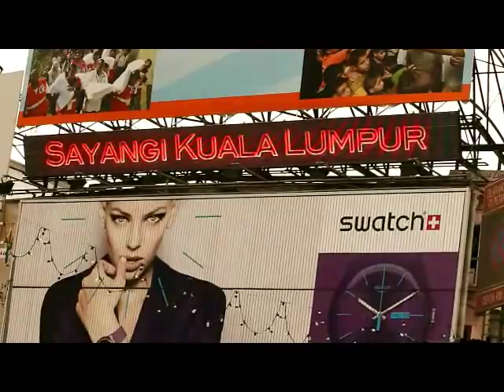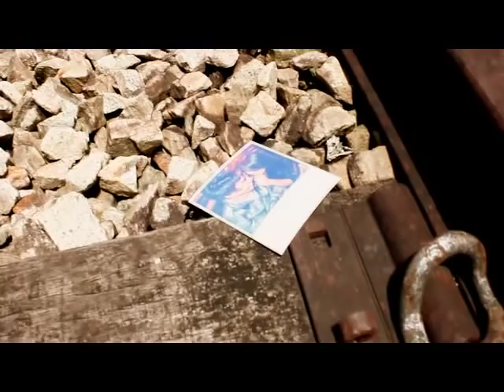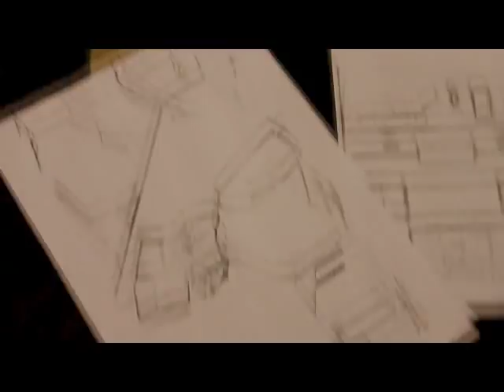Antara Short Film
79 Production
Multimedia College Kuala Lumpur